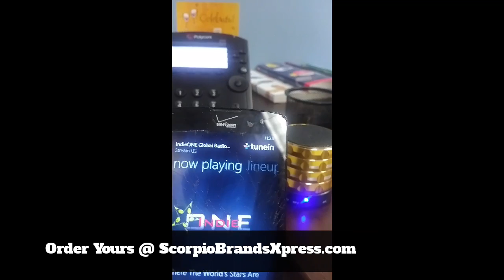Scorpio Brands Bluetooth Wireless Speaker Demo during Live IndieONE Global Radio Network Broadcast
This Live Product demo of our Mini Bluetooth Wireless Speaker,  one of our hottest products. Features Live Radio Network Broadcast of @IndieONEGlobalR  IndieONE Global Radio Network

Live Broadcast of @IndieONEGlobalR (IndieONE Global Radio Network)
Get the App On The Apple Store / Google Play Store @ or IndieONEGlobalRadio.com
Courtesy of IndieONE Global Radio Network @IndieONEGlobalR

Music Airs On IndieONE Global Radio Network
Song - The One by Will Saunders @WSaundersMusic

Recording Artists should contact IndieONE Global Radio Network directly with inquiries on how to get the music on the air.
or IndieONEGlobalRadio.com to get the app.